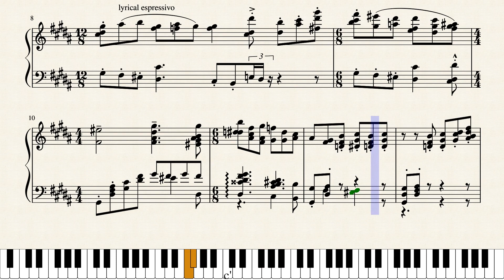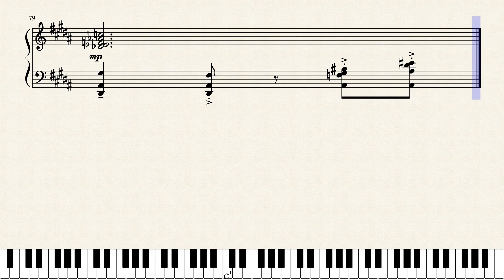" JAZZY SPRING " (for Anna ) just started revising still unfinished S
" JAZZY SPRING " Prelude for A  DAY ( M A R C H 25 2017 ) HAVENT PUTallthe notes in yet see how it changes this week.I have 3 versions of  this  so  far!